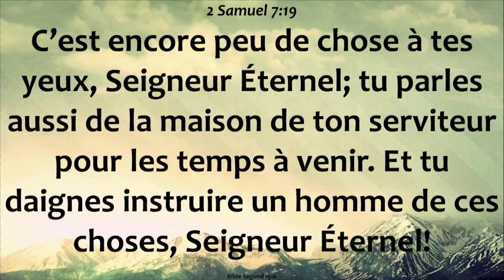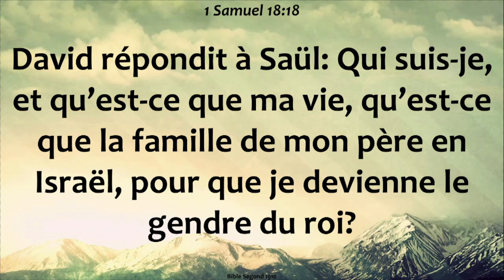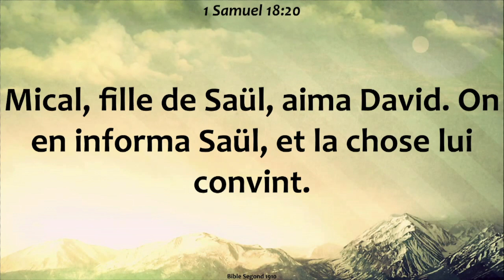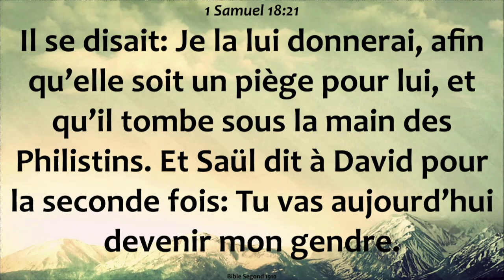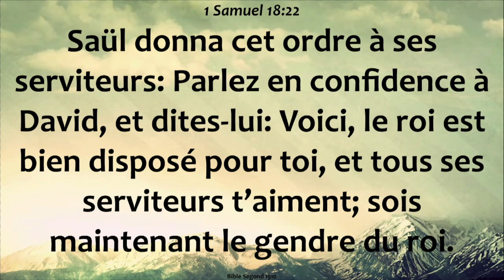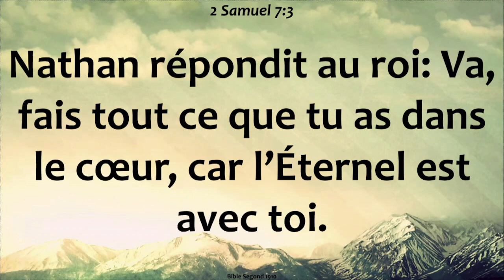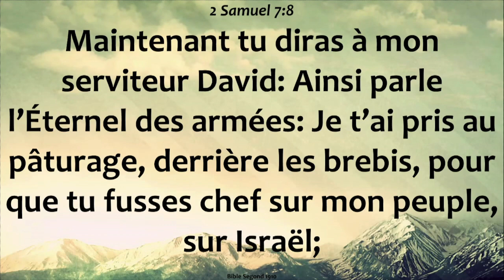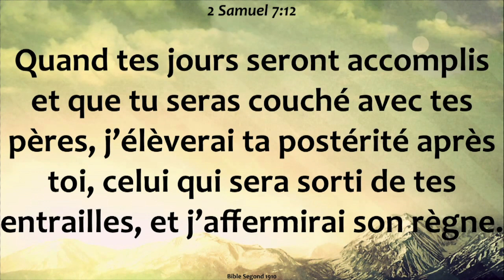SEMAINE SPÉCIALE DE RECONNAISSANCE (2023 ) ; CULTE D'OUVERTURE ; APÔTRE S. PAUL AGUE